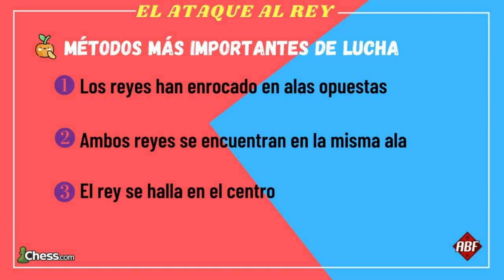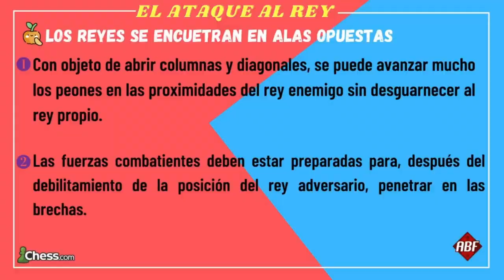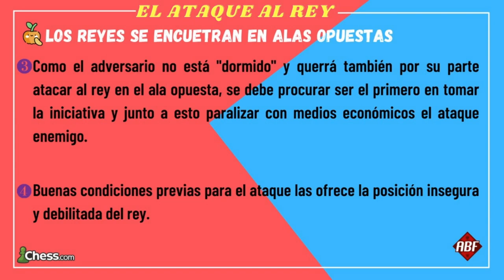AJEDREZ DE ENTRENAMIENTO - Lección 11: El Ataque al Rey!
El Maestro Internacional Ricardo Kropff comienza el recorrido de este maravilloso libro AJEDREZ DE ENTRENAMIENTO del gran  ALEXANDER KOBLENZ quien fuera entrenador del Campeón Mundial Mikhail Tal.

🎥 Serie de RK para  ChesscomES - Secretos de los Mejores -